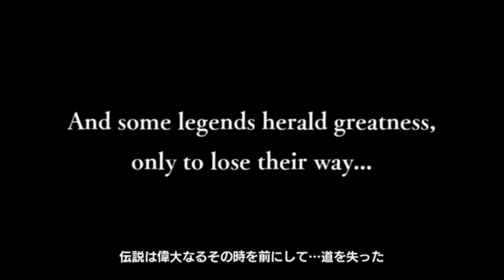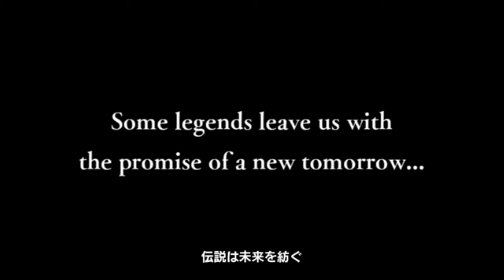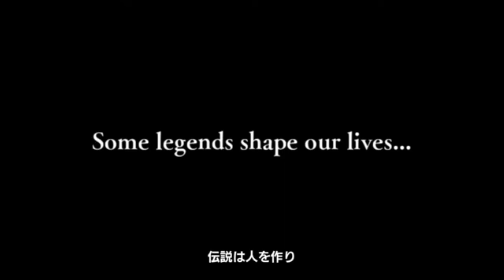Red Ash, the next Megaman Legends?!?!?!??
In this video, I talk about the upcoming spiritual successor to the Megaman Legends Series, Red Ash.